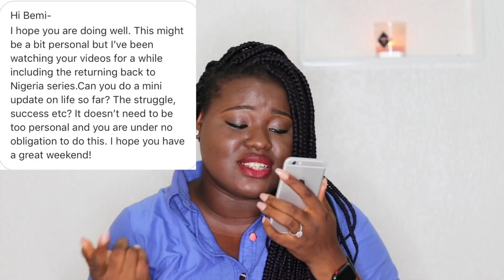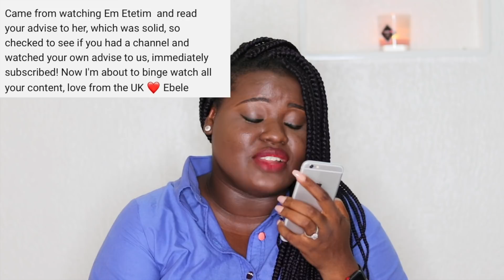RE: I REGRET MOVING TO NIGERIA || Bemi.A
☀️ Do I regret moving to Nigeria? watch this video to find out about my journey through Nigeria.

☀️ Music

☀️ About
Hey, I'm Gbemi
Welcome to my Nigerian Lifestyle Channel where I share
⇢ Everything about Nigeria,
⇢ Personal life,
⇢ Stories, Reviews & Reactions,
⇢ Challenges & Tags

Bemi
xx